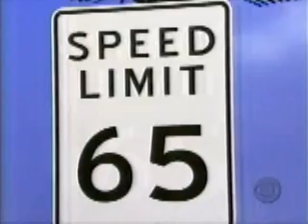The Price is Right - 4/2/07 (Part 9)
From April 2, 2007, the fabulous showcases.  Who will win?  Watch and find out in part 10.